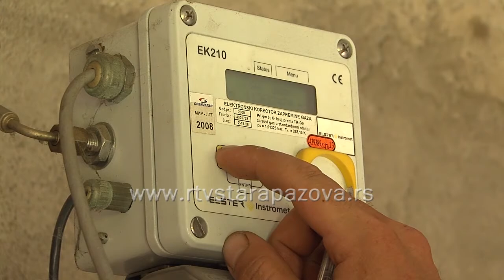Jeftiniji gas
Svi kupci prirodnog gasa, koji imaju pravo na javno snabdevanje u ovoj godini, a snabdevač im je JP "Srbijagas", od danas će imati niže cene GASA.